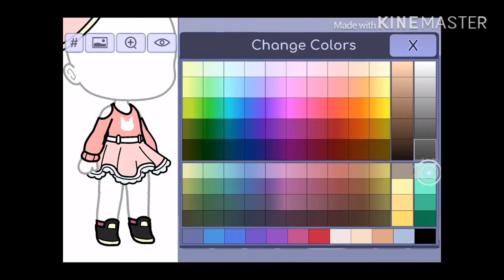ubrankodlategoułomaznetu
Brzydkie i za dużo różowego😅😓